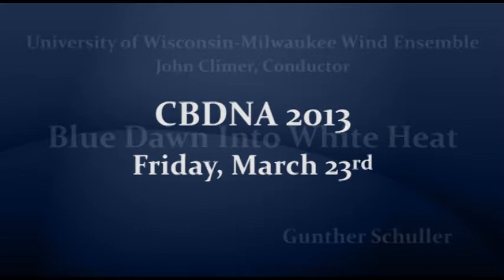31 Blue Dawn Into White Heat - U of Wisconsin Milwaukee - CBDNA 2013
Blue Dawn Into White Heat (1997) - Gunther Schuller

CBDNA 2013, Friday, March 22nd
University of Wisconsin-Milwaukee Wind Ensemble
Conductor - John Climer